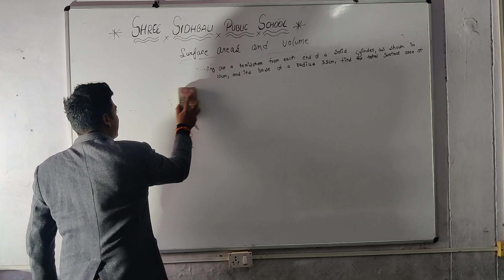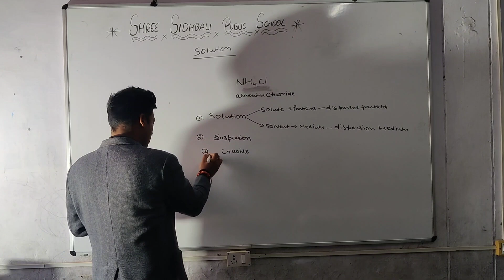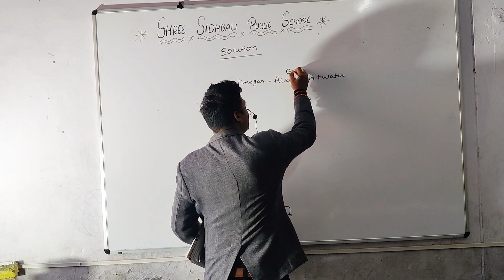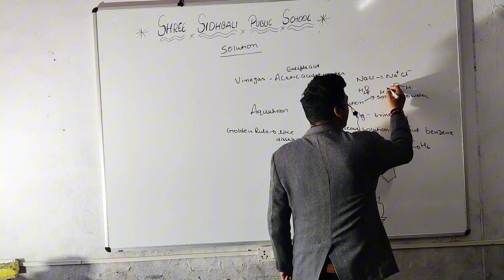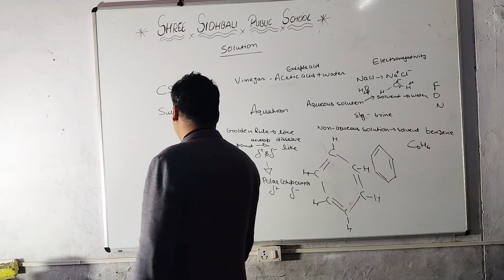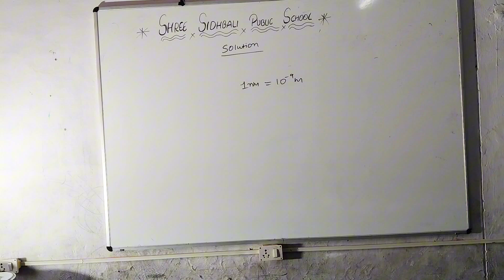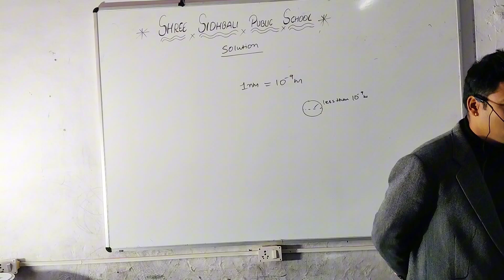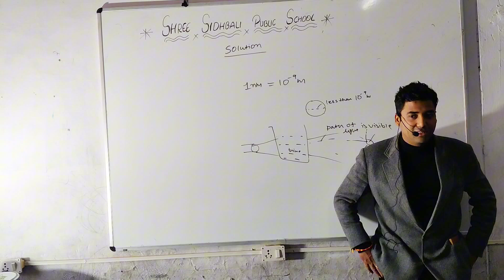solution true solution#cbseboard chemistry concept